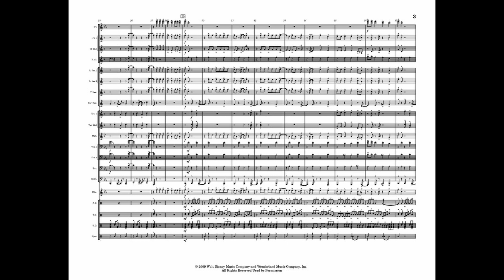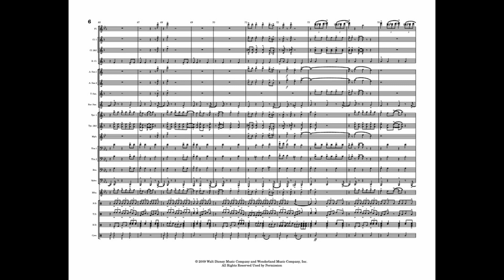Busted arranged for marching band by Allison Laibly